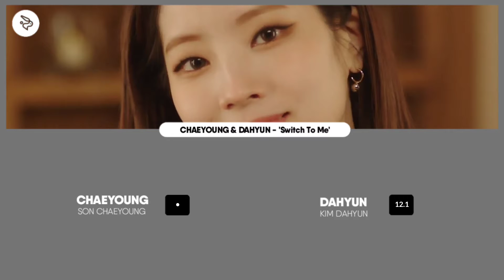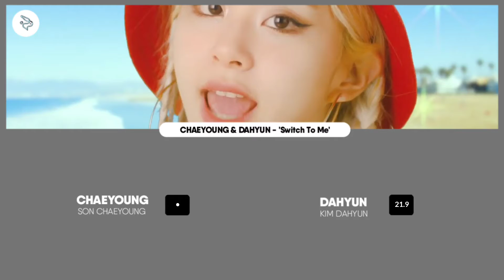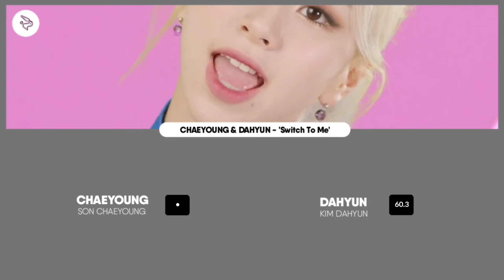CHAEYOUNG & DAHYUN - 'Switch To Me' [ Line Distribution ]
Did you enjoy Chaeyoung & Dahyun - Switch To Me • Line Distribution
-layout: sanapped
-thumbnail: dosooni + my imagination
-bars: Leon Heart